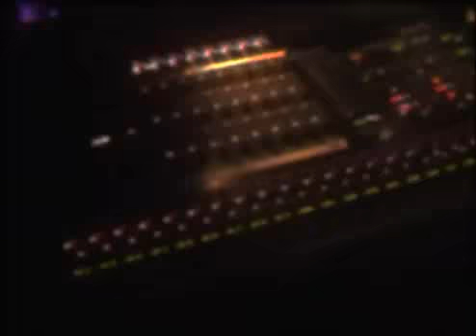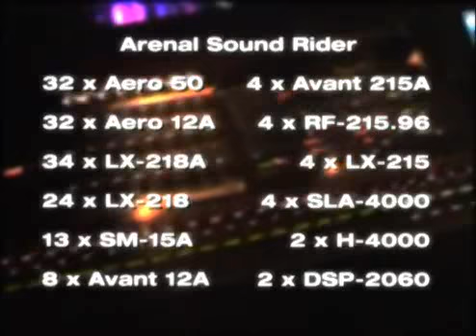The D.A.S. Audio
DAS Audio at Arenal Sound (Spain) - From Red Horse Boys